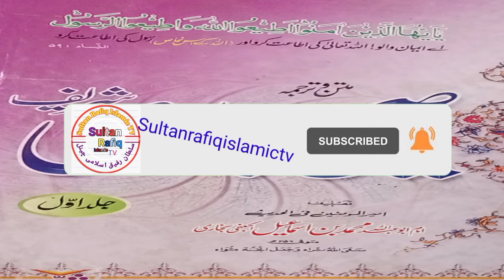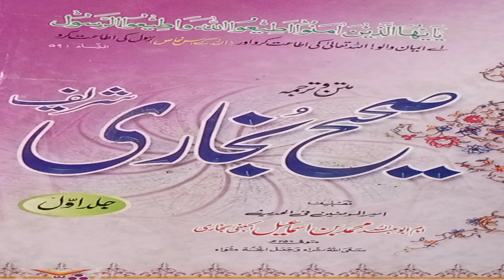Hadees,ilm Kaise uthaya jaega علم کیسے اٹھایا جائے گا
Hadees,ilm Kaise uthaya jaega